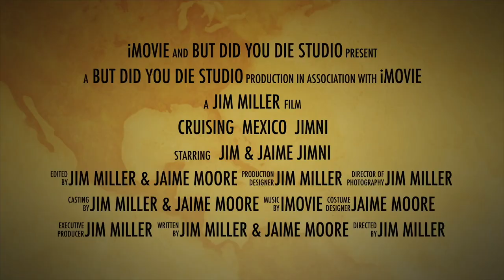Creel, Copper Canyon-Episode 4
We rent a 4 wheeler and toured the Indian village and then off to see the waterfall